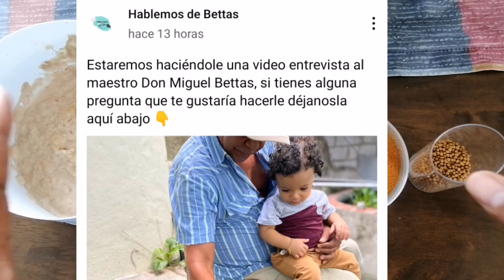😱4 ALIMENTOS para SUBIR BETTAS de 0 a 100👌en 3 MESES ✅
Si no tienes experiencia en la crianza del pez betta y quieres arrancar con buen pie este video es para ti.

Mi nombre es Alexander Romero soy de Republica Dominicana y me he dedicado a la crianza del pez  Betta en lleno desde el año 2018, conociendo las dificultades y tabues que giran en torno al Hobby me he llenado de valentia y he decidido crear mi canal de youtube "Hablemos de Bettas" en el cual te enseño todo lo que debes saber sobre el TODO DEL TODO del pez Betta.

Alimentos para alevines de bettas
#4 alimentos básicos